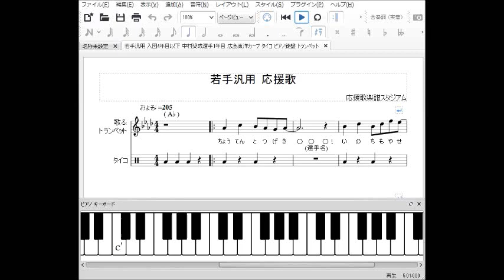小園海斗選手1年目 広島東洋カープ ドレミ音階 タイコ ピアノ鍵盤 トランペット 指番号 若手汎用 入団4年目以下